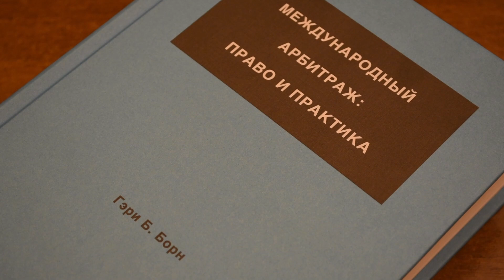Победители викторины ФБК Legal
Награды нашли героев. Мы вручили долгожданные книги победителям нашей викторины по международному арбитражу. О впечатлениях, мотивации и знаниях они расскажут сами.